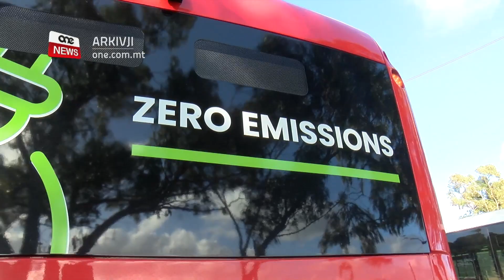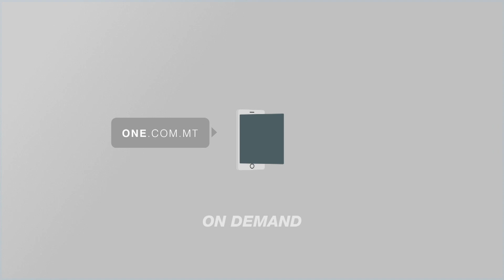TIBDA TOPERA L-KAROZZA TAL-LINJA TAL-ELETTRIKU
ONE.COM.MT • Fil-jiem li għaddew, il-kumpanija li tmexxi s-servizz tat-trasport pubbliku bdiet tagħmel użu mill-ewwel karozza tal-linja elettrika f’pajjiżna. Din il-vettura li ġiet Malta bħala parti minn proġett pilota se tkun parti minn studju bil-għan li fil-futur il-flotta tal-karozzi tal-linja tibda taħdem bl-elettriku.
Crew ta’ one news rikeb fuq din il-karozza tal-linja li fi kliem ix-xufier tagħha, kull min rikeb fiha stqarr li hija aktar komda u silenzjuża

FILMATI: SHAUN CUCCIARDI

Bħalissa fit-toroq Maltin bdiet topera l-ewwel karozza tal-linja li taħdem kompletament bl-elettriku. Din il-karozza tal-linja li hija l-ewwel waħda tax-xorta tagħha f’Malta qed tinstaq bi prova għal proġett pilota bil-għan li tiġi studjata aktar il-possibilità li fil-futur, il-karozzi tal-linja l-ġodda jkunu jaħdmu bl-elettriku.

Ftit minuti qabel ma’ crew ta’ ONE News rikeb fuq din il-karozza tal-linja, Daniel Grech, id-Direttur Kummreċjali tal-Malta Public Transport spjega li dan il-perjodu huwa kruċjali għal din it-tip ta’ vettura hekk kif iridu jiġu analizzati diversi fatturi fosthom it-topoloġija ta’ Malta.

 DANIEL GRECH – DIRETTUR KUMMERĊJALI MPT
“ISSA QED NARAW DIN IL-KAROZZA TAL-LINJA KIF IĠĠIB RUĦHA, IVA L-PJAN TAGĦNA HU LI JEKK IMMORRU TAJJEB FIL-FUTUR NARAW UKOLL BIEX KAROZZI TAL-LINJA OĦRAJN JIBDEW JINQELBU WKOLL GĦAL SISTEMA ELETTRIKA”
Joseph Magro li bħala xufier iqatta’ sigħat twal iterraq it-toroq Maltin fuq diversi rotot qal li huwa sodisfatt li qed isuq l-ewwel karozza tal-linja f’Malta li ma tniġġisx

 JOSEPH MAGRO – XUFIER
“L-EWWEL NIES INĦOSSNI KBURI ĦAFNA LI QED INSUQ MA KUMPANIJA TAT-TRASPORT PUBBLIKU KAROZZA LI MA TĦAMMEĠ XEJN, EMISSIONS ZERO. DIFFERENZA KBIRA GĦAX ĦSEJJES XEJN U JIKKWARTJA ĦAFNA. IN-NIES QED IĦOSSUHOM AKTAR KOMDi F’DAN IT-TIP TA’ TRAKK”

Grech sostna wkoll li minkejja li ma jaħdmux bl-elettriku, bħalissa l-kumpanija għandha fost l-aktar flotta nadifa u moderna ta’ karozzi tal-linja fl-Unjoni Ewropea.

Spjega li l-investiment kbir li għamlet il-kumpanija tul dawn l-aħħar snin wassal sabiex il-maġġoranza tal-vetturi tagħhom għandhom magni tat-tip EURO 6, jiġifieri l-aktar magna Diesel nadifa li teżisti bħalissa fis-suq.